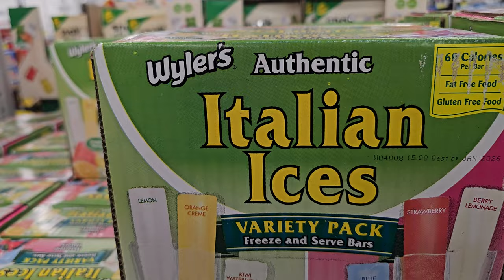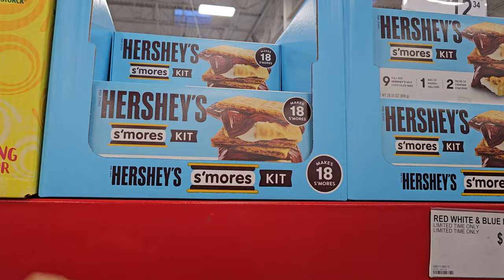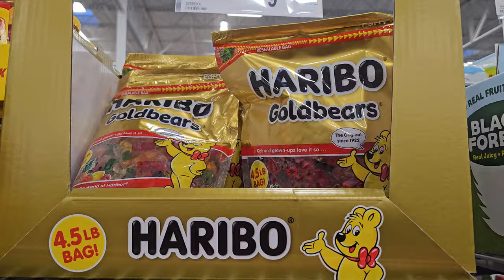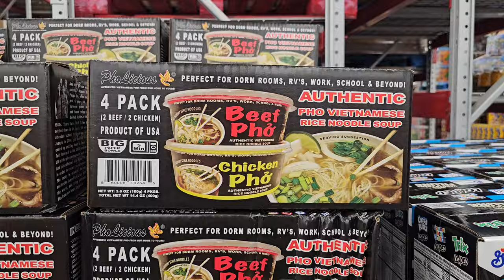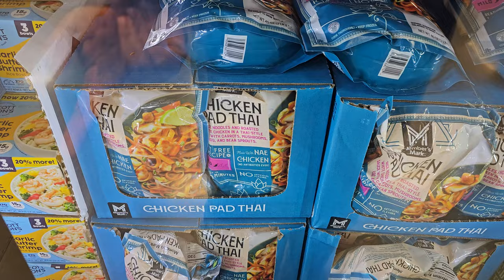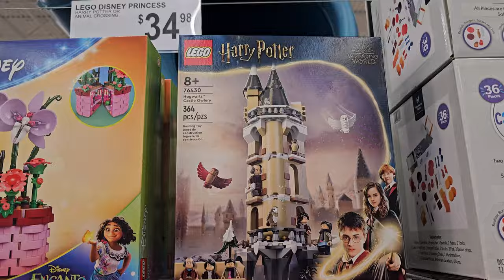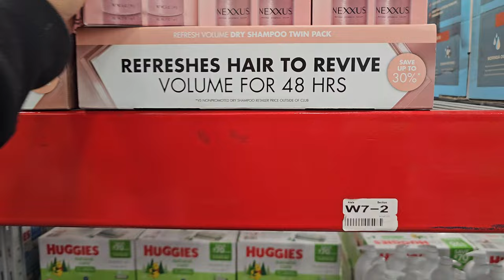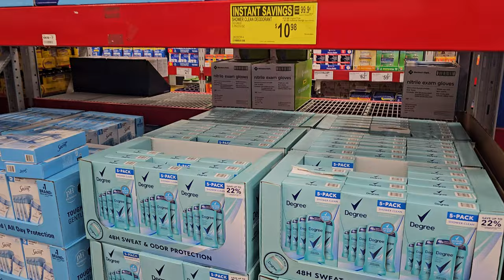SAM'S CLUB NEW ARRIVALS SHOP WITH ME 2024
PLEASE GIVE THIS VIDEO A THUMBS UP 😄👍  IT REALLY HELPS ME WITH THE YOUTUBE ALGORITHMS. THANK YOU FOR YOUR AWESOME SUPPORT!